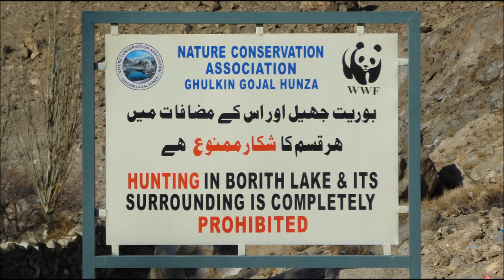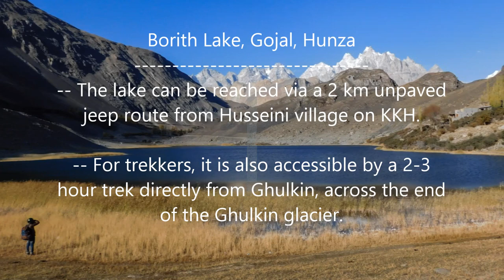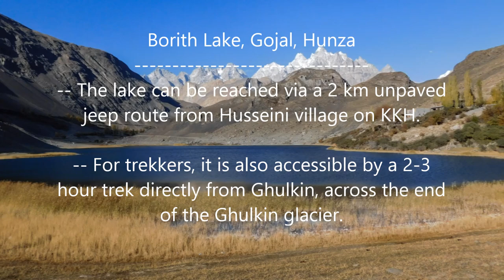Borith Lake Hunza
Borith lake becomes home to hundreds of migrating wild Fowls of divergent species in various sessions of the year. These birds migrate from Siberia in Russia, Northern China and other parts of central Asia towards there winter grounds in Southern Pakistan.